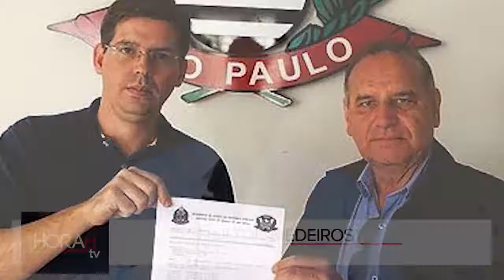Levi nega que tenha se referido a Damasceno e Zé Luiz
diz que caso vai à PF e fala em 'marajá' e fisiologismo

* Secretário da Fazenda afirma que não falaria por aplicativo e sem pessoalmente
* E não poupou críticas em relação ao caso e os envolvidos

DETALHES você vê no HORAHtv